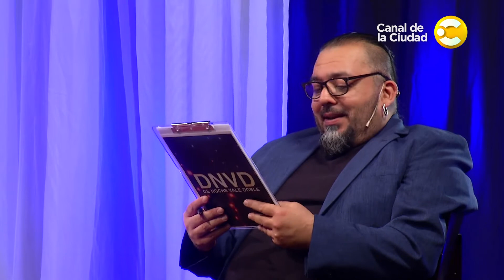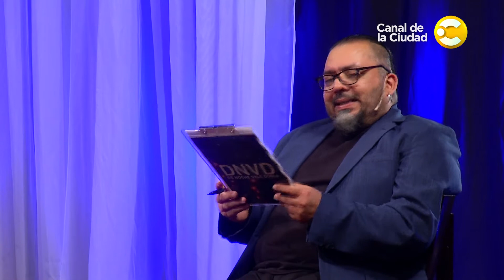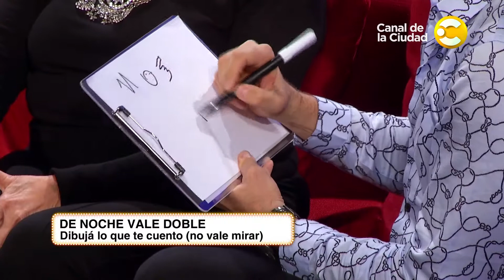Alejandra Rubio, Dorys del Valle y Julián Labruna en De Noche Vale Doble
Alejandra Rubio, Dorys del Valle y Julián Labruna, con la participación especial de Don Ato en De Noche Vale Doble. Cecilio Flematti llega a la TV con "De Noche Vale Doble" un programa de entrevistas con la impronta de un Late Night Show. La idea es realizar un monólogo sobre los temas de actualidad y que los invitados (deportistas, actores, chefs, músicos) salgan de su posición cómoda, de su sitio de confort y se diviertan interactuando con Cecilio, con los otros invitados y con algunos personajes que nos van a sumar mucho más humor a este programa.